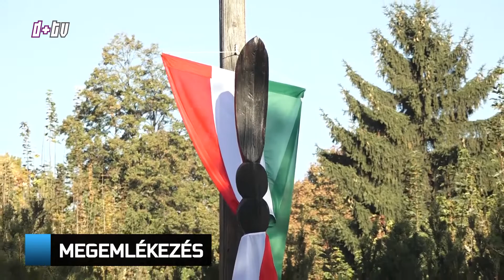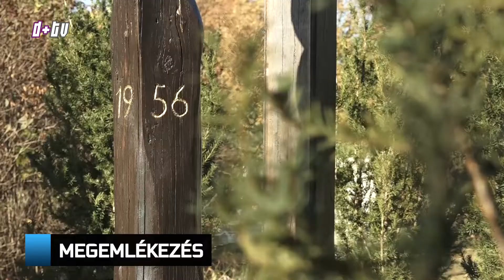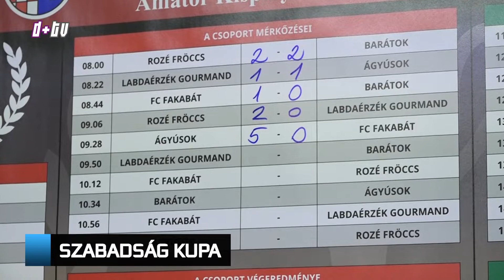2018. október 23. Híradó